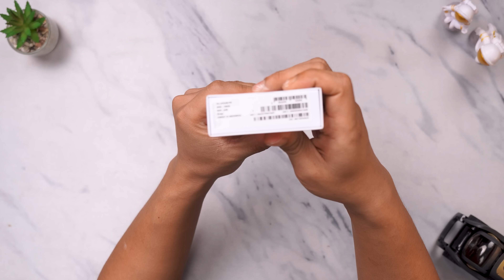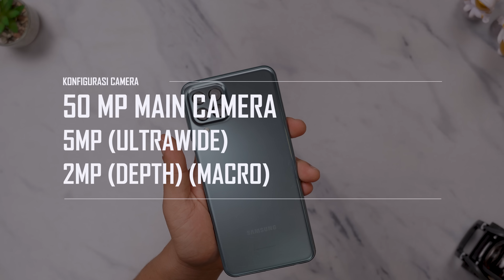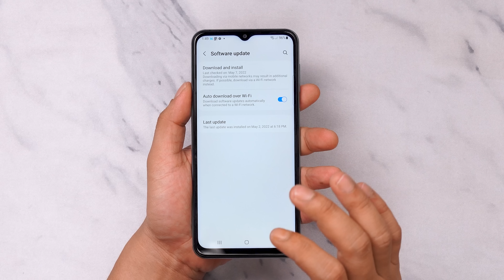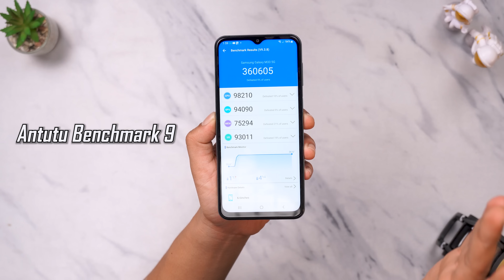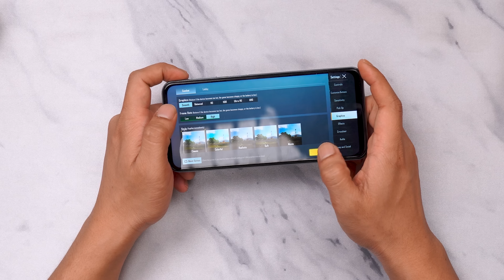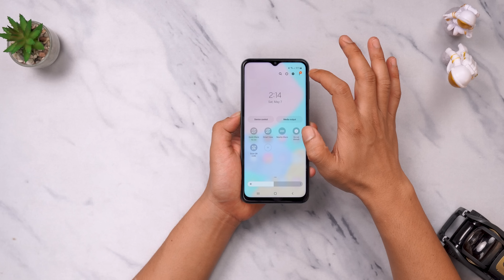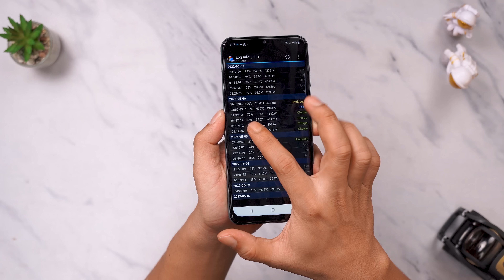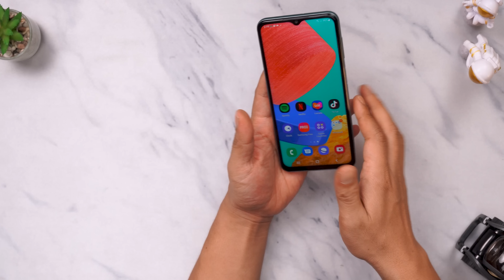Hape 3 Jutaan dari Samsung yang Ternyata Beneran Cakep & Banyak UPGRADE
3 Jutaan kok 8MP
Tapi samsung ni bos :P

Official Store DK ID
ADMIN YOUTUBE BUSINESS
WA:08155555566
Barang bekas review kadang saya jual disini
maaf kemarin linknya mati, tapi sekarang udah diperbaiki.
Rekomendasi Hape Terlaris Berdasarkan Harga

TimeStamp
00:00 - Pembukaan
00:21 - Samsung M33
02:25 - Unboxing
03:29 - Desain
05:29 -  Port
06:15 - Hands on
09:58 - Test Benchmark
10:46 - Test Kamera
13:58 - Test Game
15:25 - Fitur Lain
16:47 - Konektivitas
16:54 - Tes Ngecharge
17:30 - Kesimpulan